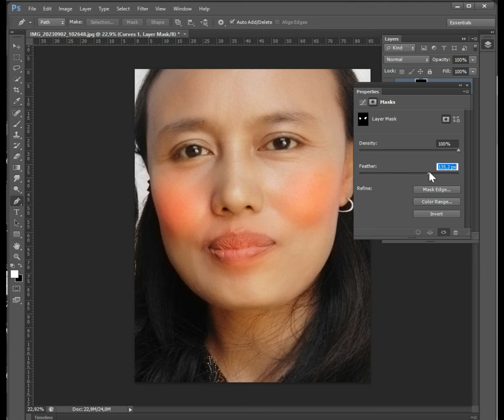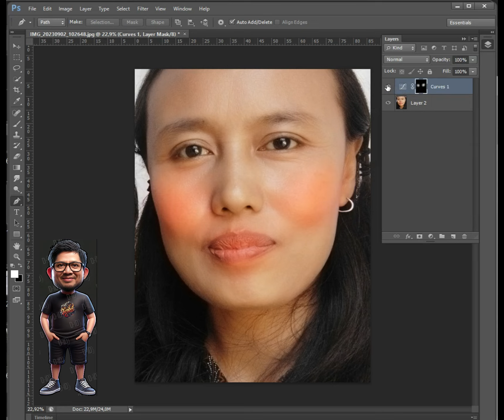Photoshop Tutorial | Cara menambahkan Makeup digital di Photohsop